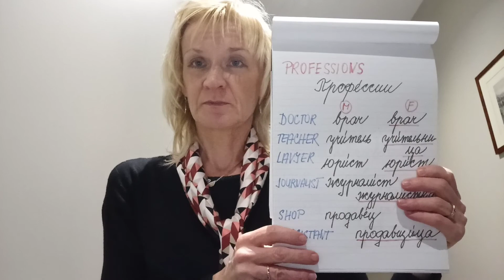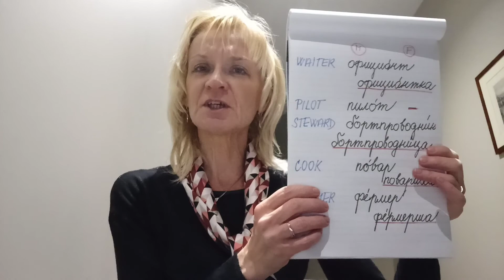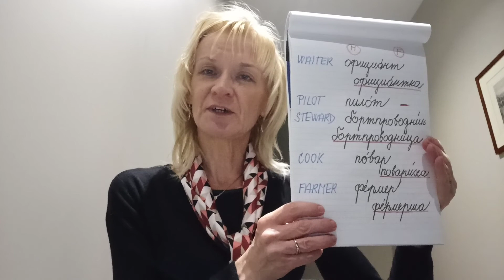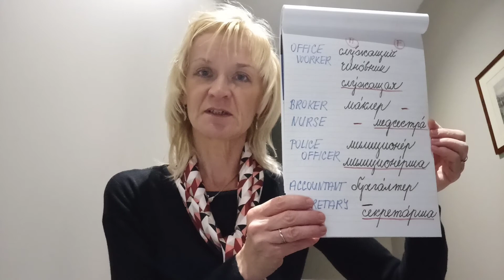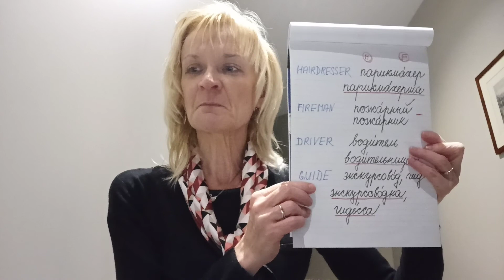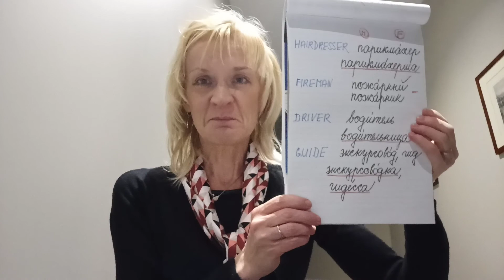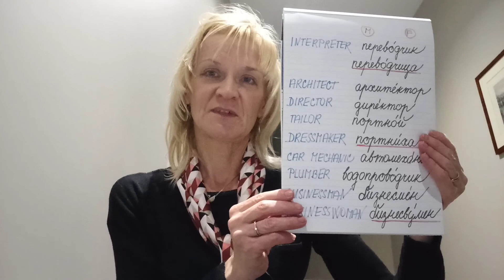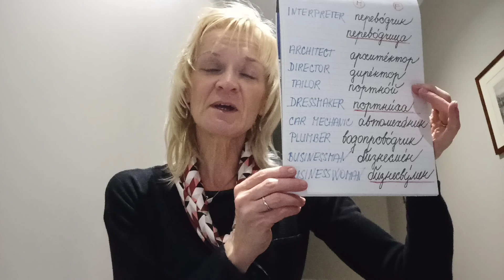Professions - masculine and feminine nouns in Russian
Learning and practising masculine and feminine nouns in Russian on topic professions